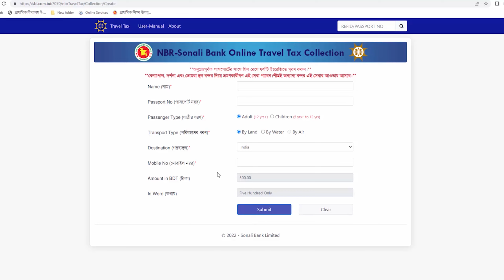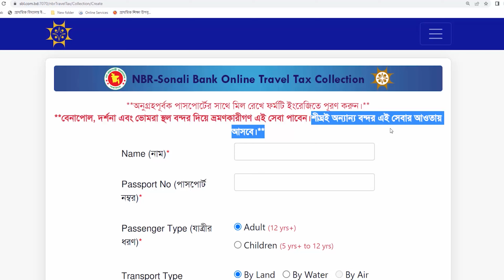অনলাইনে ট্রাভেল ট্যাক্স দিলে যে সকল বর্ডারে ব্যবহার করা যাবে | Online Travel Tax | Alimur Reja